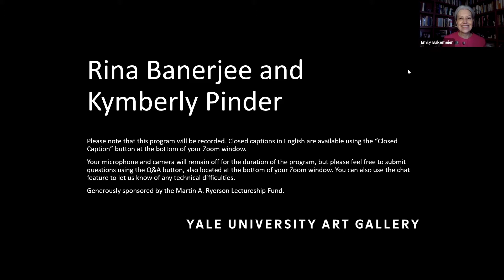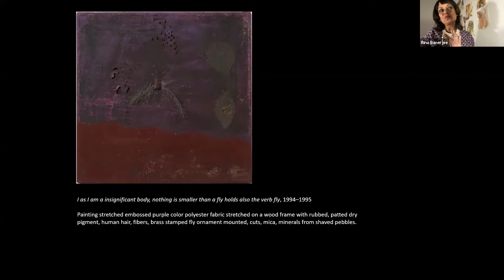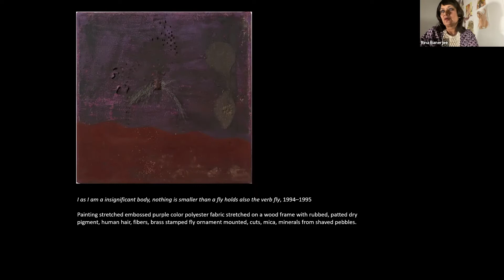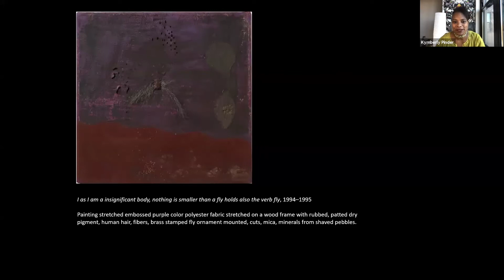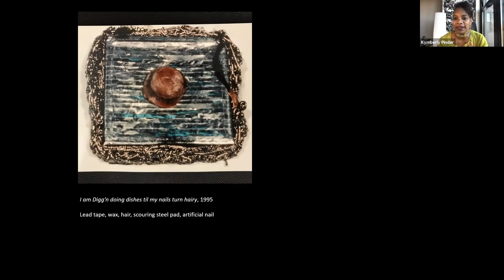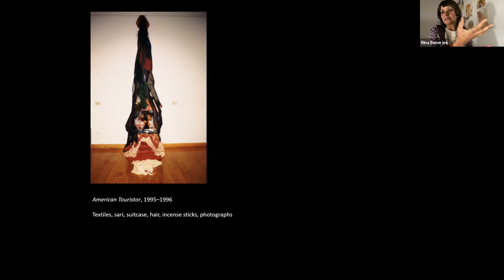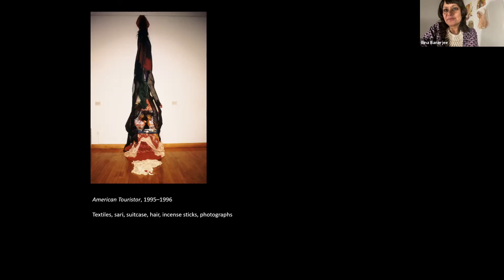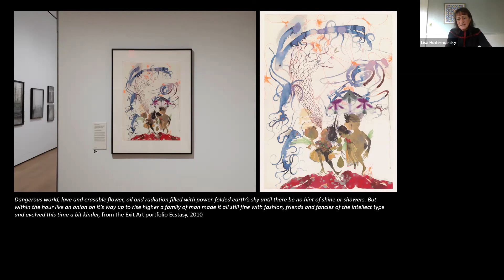E-Artist Conversation: Rina Banerjee and Kymberly Pinder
Join artist Rina Banerjee, M.F.A. 1995, in conversation with Kymberly Pinder, Ph.D. 1995, the Stavros Niarchos Foundation Dean of the Yale School of Art. The conversation is moderated by Elisabeth Hodermarsky, the Sutphin Family Curator of Prints and Drawings, and opens with a welcome by Emily Bakemeier, Vice Provost of the University. Offered in conjunction with the exhibition On the Basis of Art: 150 Years of Women at Yale.